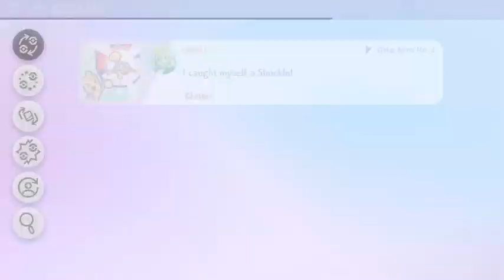Pokémon Sword Part 17 - Battle Marnie At The Budew Drop Inn